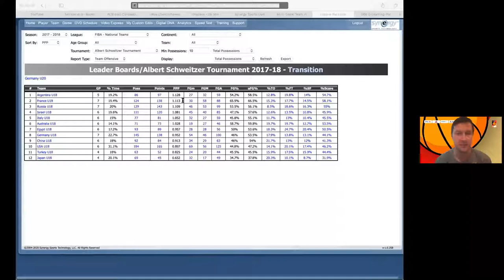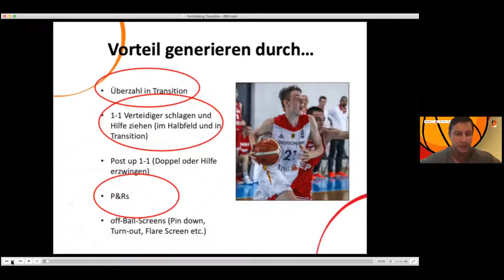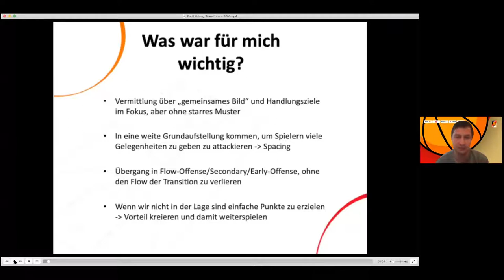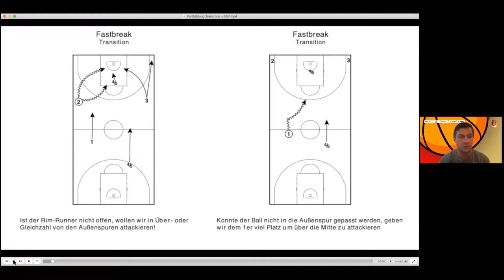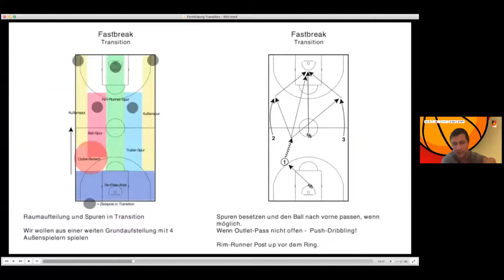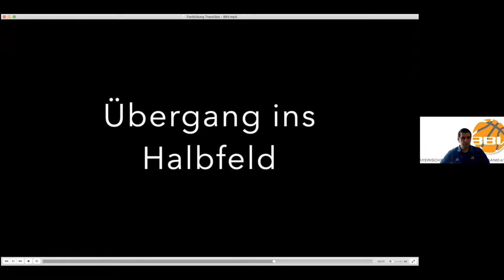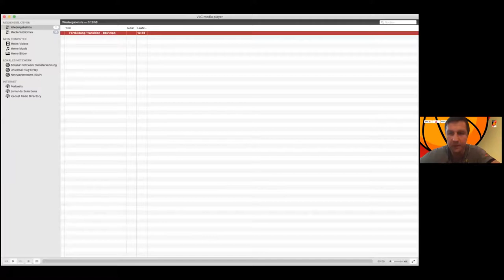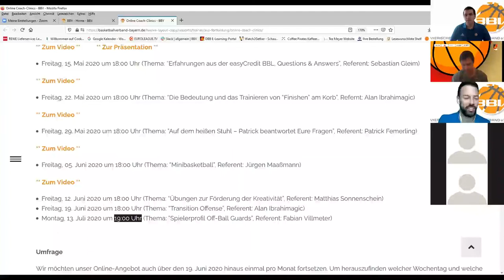BBV Online Coach-Clinic "Transition Offense" mit Alan Ibrahimagic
Der Basketball in Bayern kam durch COVID-19 zum Stillstand . Hallen wurden verschlossen, Lehrgänge mussten abgesagt werden.
Aus diesem Grund veranstaltete der Bayerische Basketball Verband als erster Landesverband in Deutschland ab Anfang April wöchentlich stattfindende Online Coach-Clinics mit hochkarätigen Referenten aus ganz Deutschland.